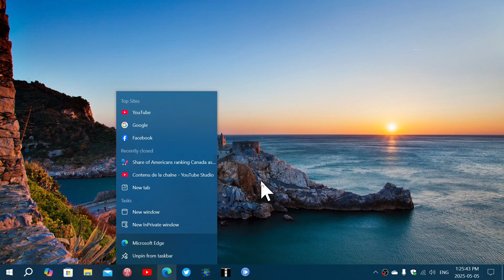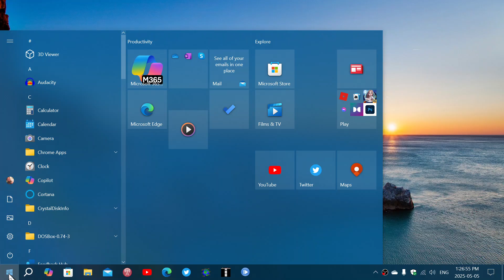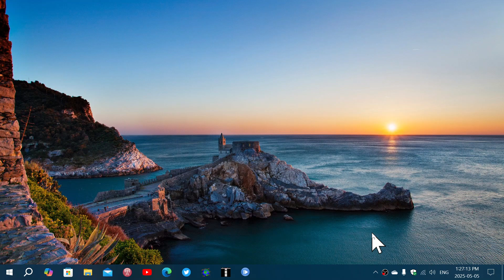Windows 10 Microsoft quietly fixed the broken jump list issue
Bug was created by February 25th update, now fixed